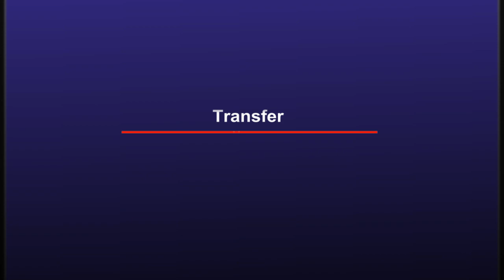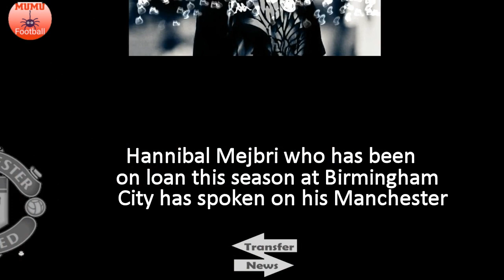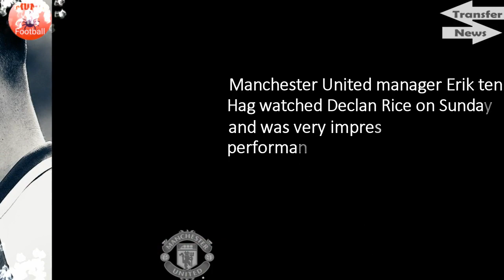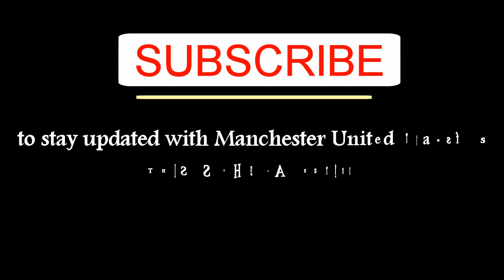CHER NDOUR transfer! HANNIBAL MEJBRI future decision! Manchester United and DECLAN RICE move!🔴🔴🔴